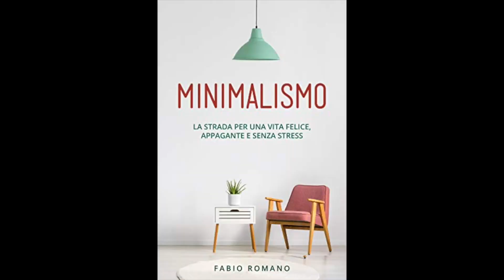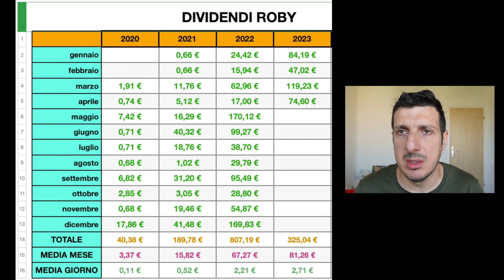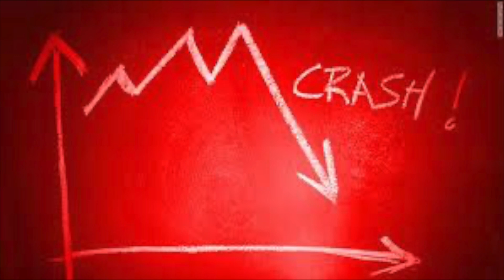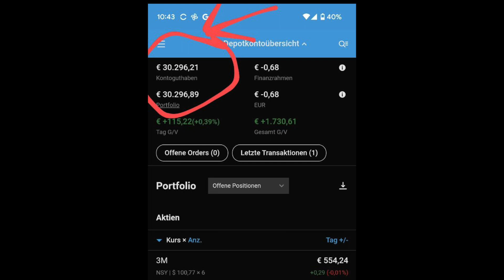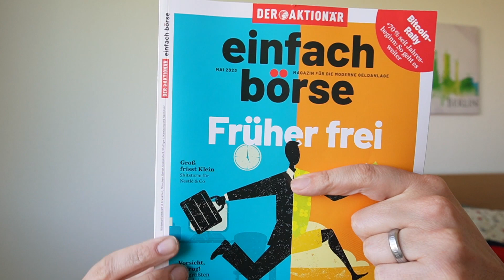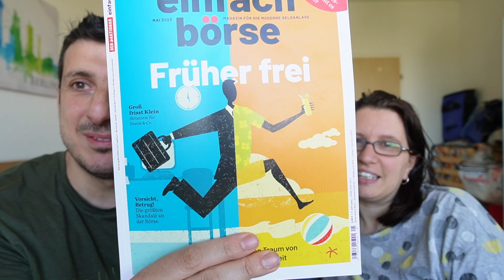Siamo cambiati negli anni. I nostri investimenti 💶💰💰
Ciao!!
Siamo una famiglia italiana che da alcuni anni vive a Lipsia. 🇩🇪🇩🇪🇩🇪

In questo video vi raccontiamo come negli ultimi tempi abbiamo modificato il nostro stile di vita e il nostro punto di vista riguardo al lavoro e alla gestione dei soldi..siamo diventati piú minimalisti e il nostro obiettivo é diventato accumulare piú risparmi possibile da investire, in modo da poter un giorno smettere di lavorare (in anticipo) e non dover dipendere unicamente dalla pensione. Solo il tempo dirà se ce la potremo fare o meno...